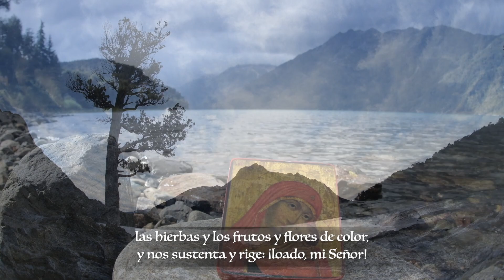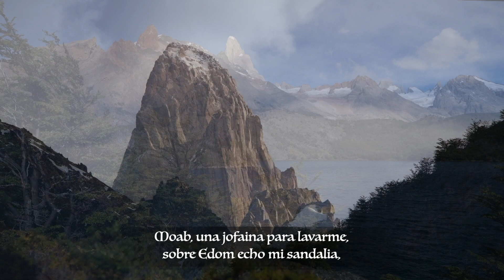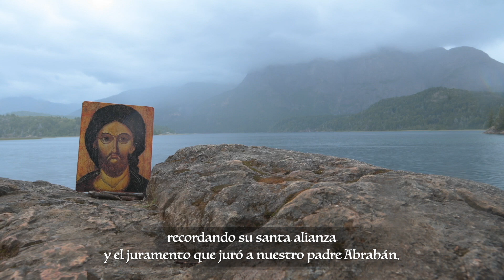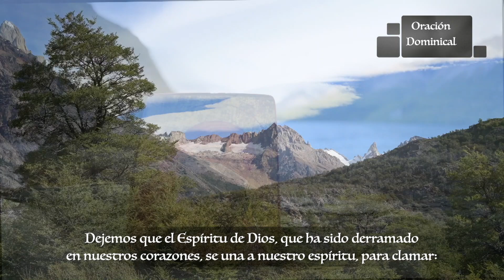Laudes - Miércoles XX Semana del Tiempo Ordinario